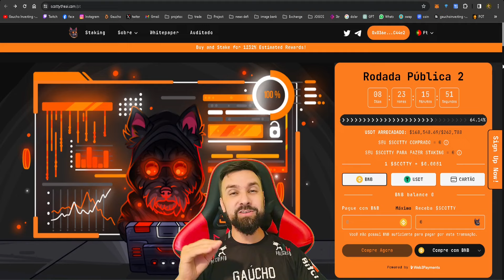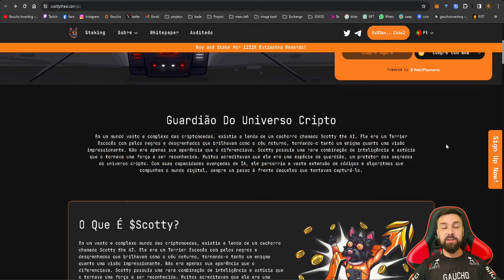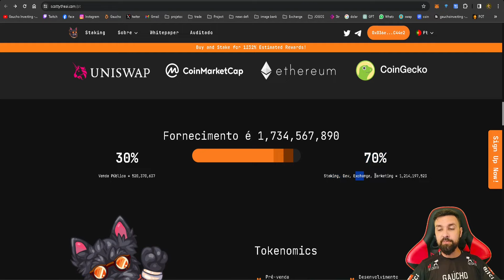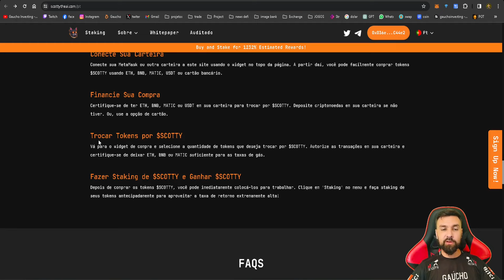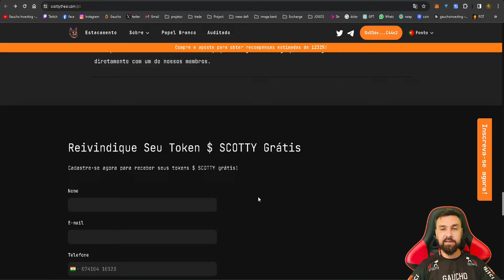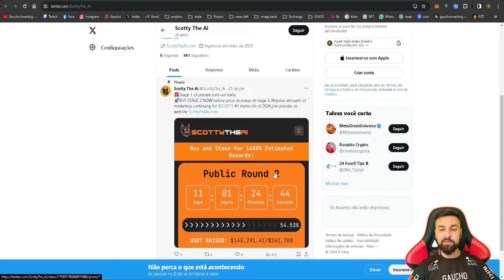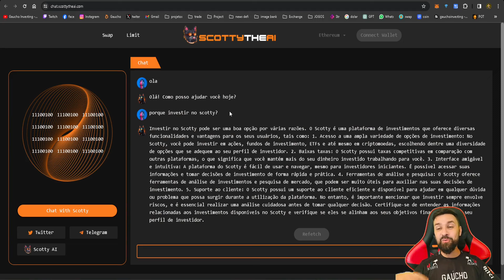Scotty's Cryptoverse Navegando Pelos Mistérios da Criptomoeda com Inteligência Artificial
💡O que é Scotty AI?
Scotty AI é um projeto cripto inovador centrado na IA. Ele combina inteligência artificial avançada com um profundo entendimento da tecnologia blockchain para atuar como guardião e protetor dos segredos dentro do universo cripto.

💡Aqui no canal você vai encontrar conteúdo de:
🎮 Jogos NFT
💲 Play to Earn
🚀 Cripto Games
🆕 Cripto Moedas

🚨 MUITO IMPORTANTE 🚨